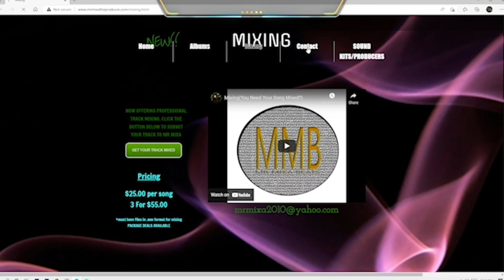Dilanni The Conflict Exclusive Artist Interview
Sc: d_theconflict19
FB: Dilann Allen (Dilanni TheConflict)